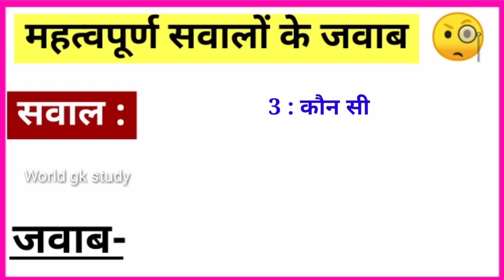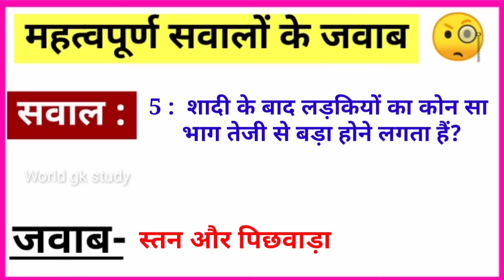gk quiz | gk question and answer | most brilliant question | gk important question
GK Quiz
Funny questions
Gk ke sawal
Gk questions
las questions and answers
gk study
gk question
gk tricks
Important general knowledge
Gk Question
Upsc exam Gk
general knowledge for Competative exams general knowledge most important question
most brilliant answer of upsc ips ias interview
amazing intersting gk questions and answers
most brilliant answers for IAS
GK Hindi question
GK quiz general knowledge questions
gk Hindi